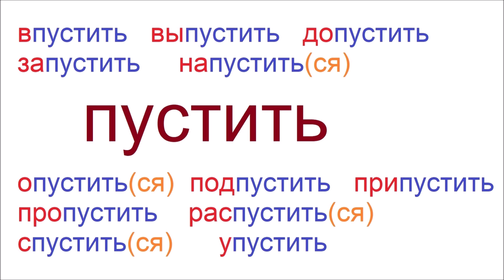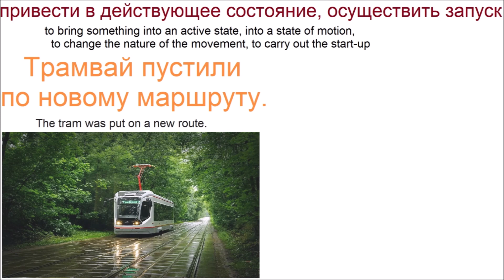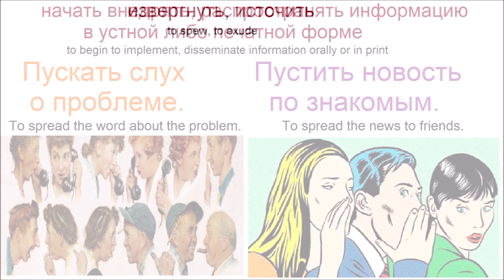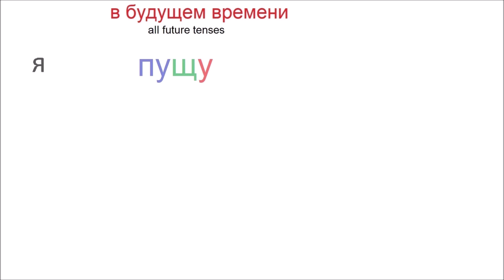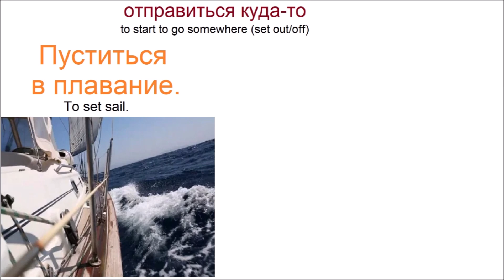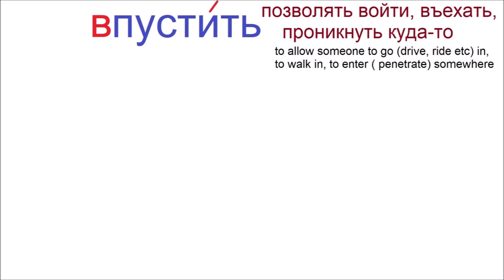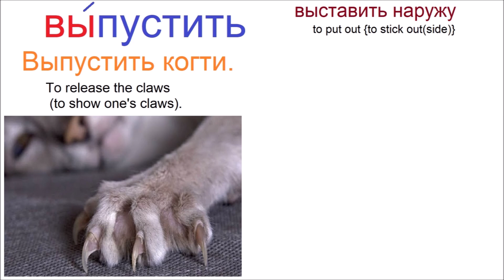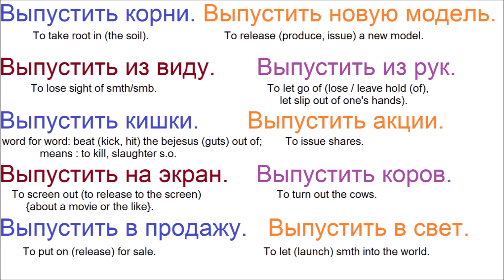№ 510 ПУСТИТЬ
Часть 1. Учим глаголы с приставками: впустить, выпустить, допустить, запустить, напустить и другие. Значение + примеры.